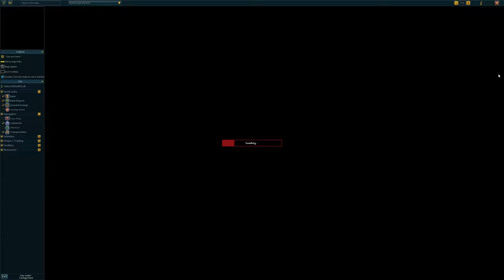Fishing Contest - Let's Play: RuneScape - RS3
In this episode, we do another very short quest named "Fishing Contest".